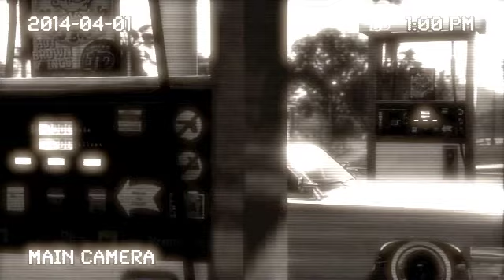BANZY - Rollin' (feat. Phonk Gee) Short Version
Neighborhood Recordsがお送りする磐城産最強型ネクストレベルのヒップホップコンピレーションアルバム  [ STAY GOLD ] 収録！

g-Funkを愛する方なら必ず反応するだろう、極上のサマークルージングTALKBOX FUNKが炸裂！！
会津のBANZYがいわきでPHONK GEEと出会い二人の強烈なCOASTIN FLAVERは共鳴し至極のLOWRIDING SONG [Rollin]が産まれたのだ。

戦う全ての人へ捧げるオレの「ポジティブ」
鼓膜から心まで「輝」が漲る、弾けるような味わいの [ STAY GOLD ]で今を乗り越えろ！！

1. STAY GOLD  - Dr.DP & GOD BLESS KIDS
produced by PHONK GEE

2. My Hood U.E.D.A - KT, White & T.T.K
produced by DUB-T

3. PARTY しましょう - BIG BEAR BOYS

4. Sound Of The Bay - Y.K.T & VOXX
produced by DJ HIT

5. Watch Me Now (feat. PHONK GEE) - D-HOOD
produced by DJ KO-KI

6. FUCK MY STYLE  - BULL THUG, TONY-K & GANKAN

7. GENUINE - TakiRen
produced by Shin

8.『覚悟』 - WHITE
produced by Shin

9. I Believe In Me - C-GA
produced by SKY BEATS

10. Restart - Dr.DP
produced by DJ OWL

11. MY WAY - Dr.DP, DAZU-O & PHONK GEE

12. Here's to luvvv (feat. canivarhythm) - 音羽

13. Rollin' (feat. Phonk Gee) - BANZY

14. 今夜はブギーバック(NICE TALKBOX VERSION) - TakiRen & PHONK GEE

15. Missing You - KEN

16. ありがとう - KT

19.FLY FROM HERE - Dr.DP, Y.K.T & PHONK GEE

Exective Prodeucer Dr.DP
All Songs Recorded at Gee Studio by PHONK GEE
except #4 Sound Of The Bay Recorded atSTUDIO NORTH EYE
All Songs Mixed, and Mastered at Gee Studio by PHONK GEE
except #4 Sound Of The Bay Mixed by Mr.HIRATUSKA
#1 Chorus by AQU-A
#3 #14 #15 #16 Chorus by Maria
#15 Guitar by Abemansei